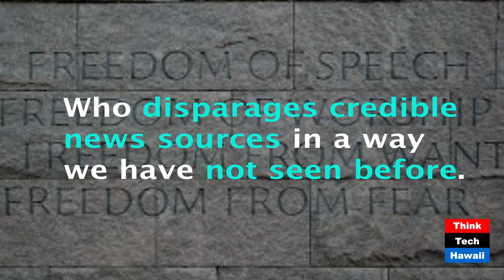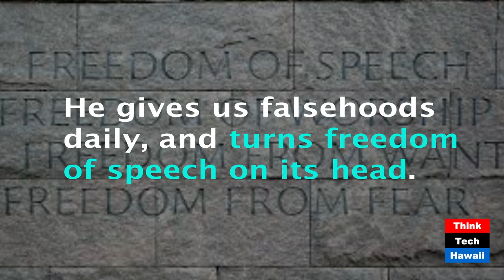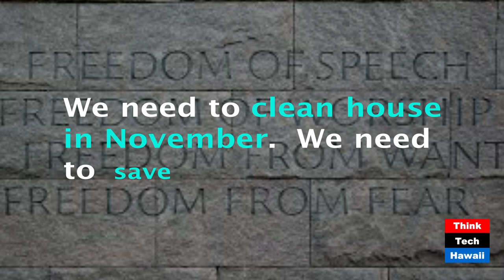Freedom of Speech in America (Commentary)